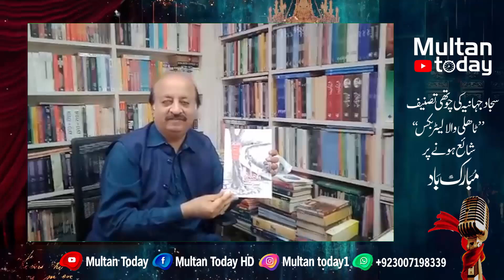Sajjad Jahania ki New Book 'Tahli Wala Letter Box' Publish Hone Par Mubarak Bad